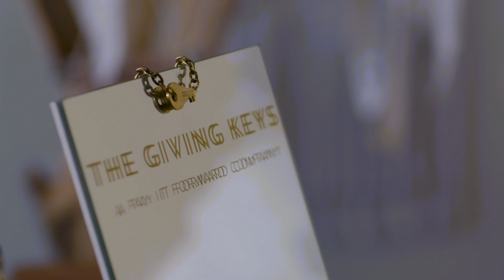Being the Change, with The Giving Keys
[Ad Content from Dropbox]

There are 57,000 homeless people in Los Angeles County.
The Giving Keys is dedicated to helping people make the transition out of homelessness.

Directed by Tasha Van Zandt
Produced by Left Productions

Mashable Brand X is a division of Mashable dedicated to creating original & branded content designed to inform, inspire & entertain the digital generation across all platforms.